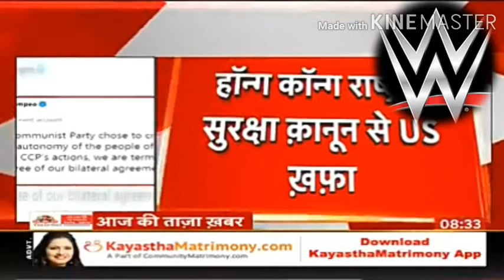August 20, 2020) Bharat mein badhti coronavirus kita daten Hindi new medical coronavirus news Hindi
Chinmay coronavirus new news video Hindi
Results in English
chinmay कोरोना वायरस नई खबर वीडियो हिंदी
हिन्दी में नतीजे
Search Results
Videos
Video result for Chinmay coronavirus new news video Hindi12:46
Coronavirus का खौफ, क्या चीन अपने ही 20 ...
YouTube · Aaj Tak
Video result for Chinmay coronavirus new news video Hindi19:16
चीन में नए रूप में लौटा कोरोना ...
YouTube · Aaj Tak
Video result for Chinmay coronavirus new news video Hindi7:44
जानिए...कैसे चीन ने जीती कोरोना से ...
YouTube · Aaj Tak
Video result for Chinmay coronavirus new news video Hindi5:46
क्या Coronavirus को रोकने के लिए China ...
YouTube · Aaj Tak
Video result for Chinmay coronavirus new news video Hindi4:55
China से आया Corona virus कितना ख़तरनाक? (BBC ...
YouTube · BBC News Hindi
Video result for Chinmay coronavirus new news video Hindi6:31
Coronavirus का China के साथ-साथ Global Economy ...
YouTube · Aaj Tak
Video result for Chinmay coronavirus new news video Hindi15:05
Coronavirus की Inside Story! | Vardaat with Shams Tahir Khan
YouTube · Aaj Tak
Video result for Chinmay coronavirus new news video Hindi12:18
Vardaat: क्या चीन का जैविक हथियार है ...
YouTube · Aaj Tak
Feb 19, 2020
Web results
Corona virus china की ताज़ा ख़बर ... - Khabar Ndtv
'Corona virus china' - 21 वीडियो रिजल्ट्स ... Coronavirus World News: चीन में कोरोना वायरस के ...
कोरोना वायरस News in Hindi, कोरोना वायरस ...
कोरोना वायरस hindi news - Get latest and breaking hindi news about कोरोना वायरस, updated and published at Zee ...
Missing: Chinmay ‎| Must include: Chinmay
Page Navigation
Web results
Video for Chinmay coronavirus new news video Hindi
12:46
UPLOADED BY:
Aaj Tak
POSTED:
07-Feb-2020
चीन में नए रूप में लौटा कोरोना ... - YouTube
19:16
UPLOADED BY:
Aaj Tak
POSTED:
06-Apr-2020
क्या Coronavirus को रोकने के लिए ... - YouTube
5:46
UPLOADED BY:
Aaj Tak
POSTED:
19-Feb-2020
7:44
UPLOADED BY:
Aaj Tak
POSTED:
21-Mar-2020
Coronavirus की Inside Story! | Vardaat with Shams ... - YouTube
15:05
UPLOADED BY:
Aaj Tak
POSTED:
06-Mar-2020
China से आया Corona virus कितना ... - YouTube
4:55
UPLOADED BY:
BBC News Hindi
POSTED:
22-Jan-2020
Coronavirus का China के साथ-साथ Global ... - YouTube
6:31
UPLOADED BY:
Aaj Tak
POSTED:
14-Feb-2020
12:18
UPLOADED BY:
Aaj Tak
POSTED:
19-Feb-2020
Imagem.aajtak.in
WHO बोला- सिर्फ लॉकडाउन से नहीं ...
26-Mar-2020 · कोरोना वायरस को रोकने के लिए भारत ने जो लॉकडाउन का ... Hindi News/.
कोरोना: चीन में थमता मगर इटली में ...
20-Mar-2020 · (बीबीसी हिन्दी के एंड्रॉएड ऐप के लिए आप यहां क्लिक कर सकते  ...
More results
Footer links
India

coronavirus news new Hindi#video
LML nice nine bike channel. m...